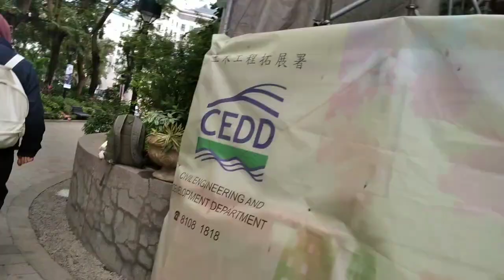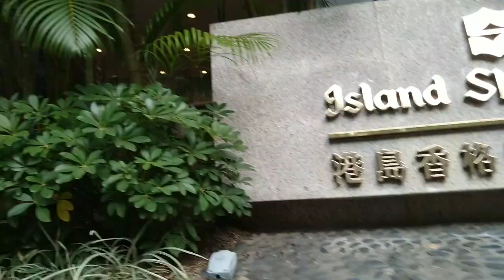Holiday Quick Tour ( Giving a surprise gift )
quick tour during our holiday
giving something to a friend